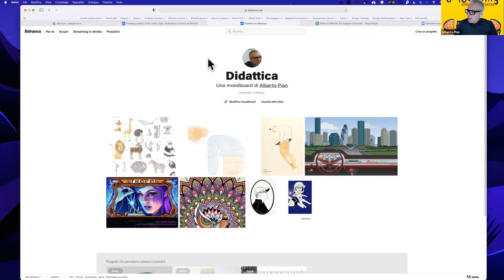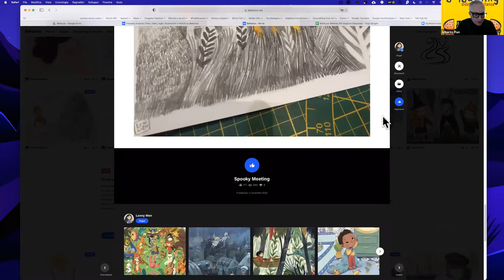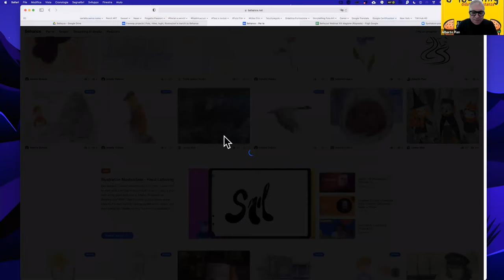Bellezza. Porta a nuotare i tuoi corsisti e studenti nella piscina di Bheance.